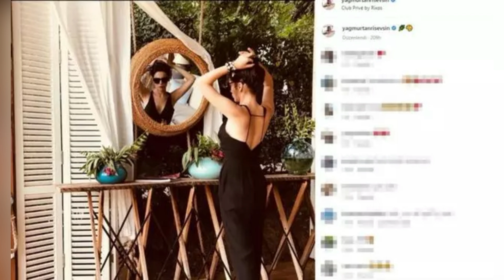Can Yaman pronunció hoy un discurso en el Senado. Aquí están esas imágenes.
Can Yaman, uno de los actores favoritos de Turquía, tomará hoy la palabra en el Senado para pronunciar un importante discurso sobre la Asociación Can Yaman por la Infancia.
 Yaman, conocido por su determinación y empeño en alcanzar sus metas, llama la atención no sólo por su carrera, sino también por su impresionante postura en materia de responsabilidades sociales.
Hemos preparado para usted los detalles del discurso de Can Yaman.
Vea nuestro vídeo hasta el final para conocer los detalles de la noticia.